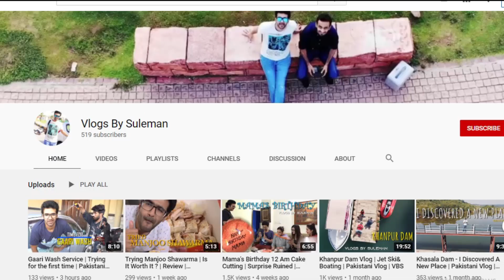Pakistani Couple Reacts To Aamir Khan Inspirational Dialogues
Pakistani Couple Reacts To Aamir Khan Inspirational Dialogues , Watch The Video to see what their reactions were while watching it & what did they have to say about it
--- this video is only made for reaction and review purpose and to give our opinion , no copyright inrigement intented
- Credits :
Channel Name : Kw Mj

VLOGS